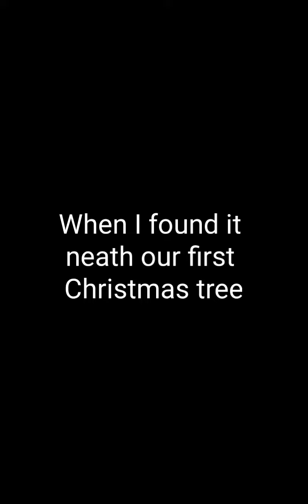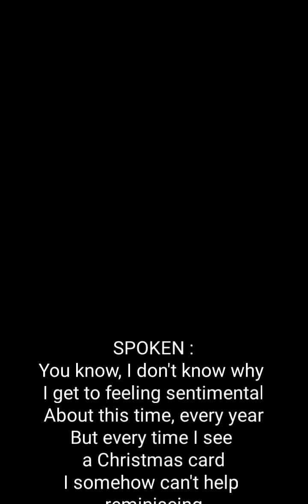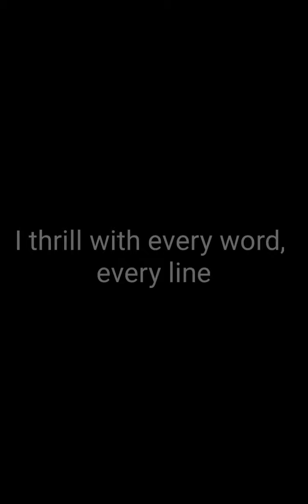An Old Christmas Card || Jim Reeves (karaoke)